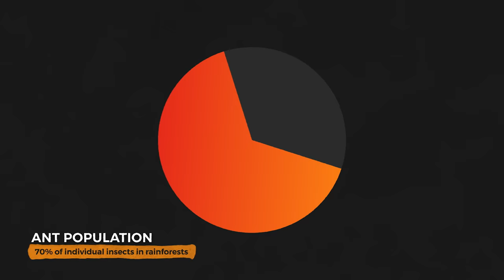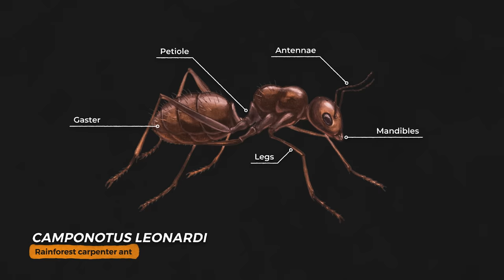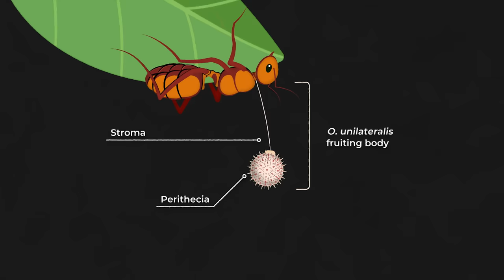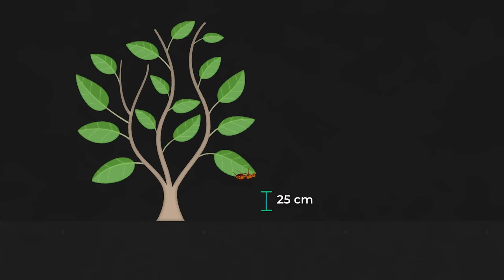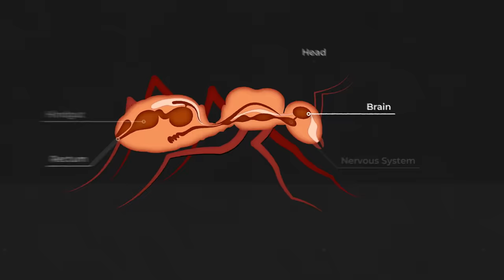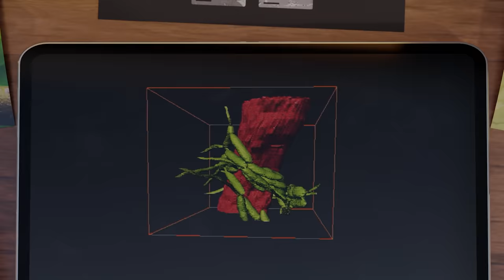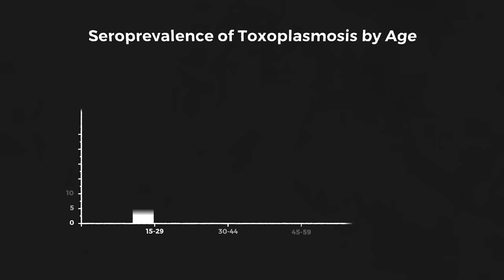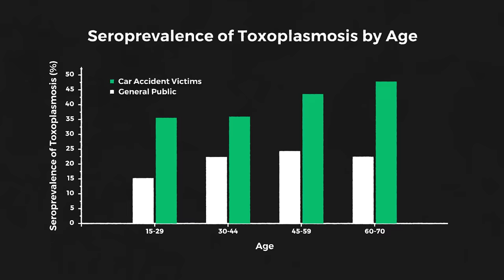Could the Cordyceps Fungus Really Take Over?